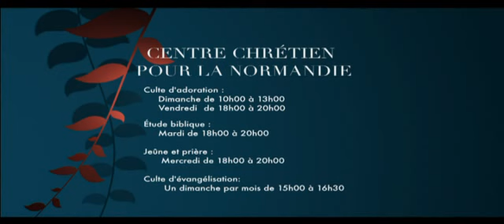Comment se présenter devant Dieu (16 février 2014)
Résumé: Même si nous sommes impliqués dans les activités liées au Seigneur, le plus important à sers yeux c'est notre attitude, notre disposition de cœur. Il ne suffit pas seulement de respecter ses commandements, c'est certes important, mais encore d'être dans une attitude d'humilité : on ne s'impose pas à Dieu en nous considérant utiles voire indispensables à son oeuvre. Ne nous glorifions pas par les œuvres, elles ne nous justifieront pas.
Nous sommes tous pécheurs et seul le sacrifice de Jésus peut nous justifier, gratuitement, par grâce. C'est notre attitude dans notre relation avec Dieu qui compte. Ne nous croyons pas supérieurs aux autres : cherchons la face de Dieu dans l'humilité en nous abandonnant totalement et en nous fondant sur sa parole, c'est à cela que nous serons justifiés par le Seigneur.